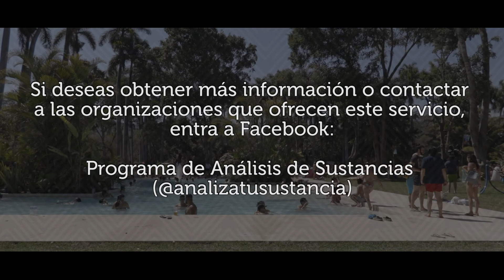¿Cómo tomar una decisión informada sobre el consumo de sustancias psicoactivas?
Existen espacios gratuitos que te ayudan a tomar una decisión informada sobre el consumo de sustancias psicoactivas. Se trata de una estrategia de reducción de daños desde una perspectiva de derecho a la salud de organizaciones como ReverdeSer Colectivo. Conoce más sobre su labor.